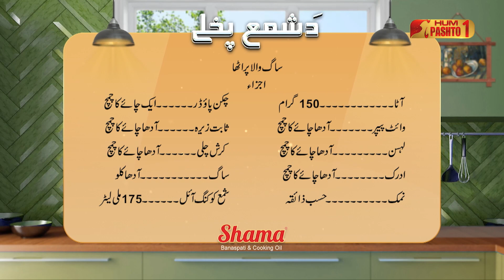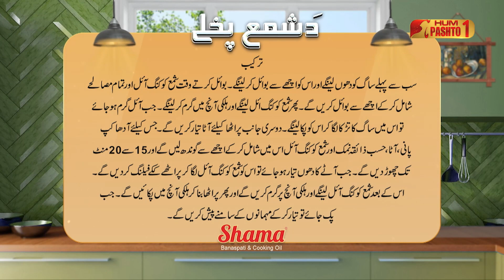Pakhair Pakhtunkhwa | S2 Episode 433 | HUM Pashto 1